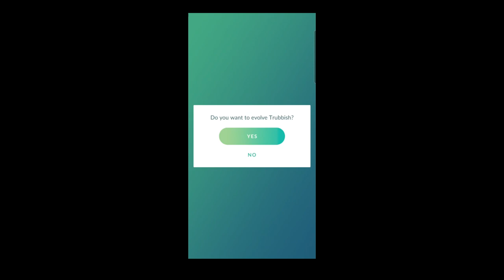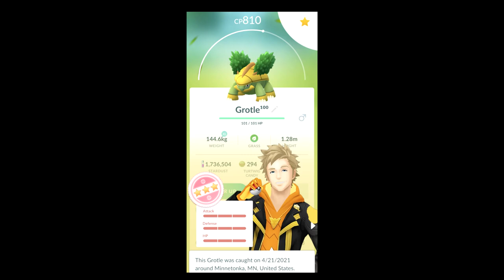Shadow Shinies Are Back! - Pokemon GO Shiny Compilation #254